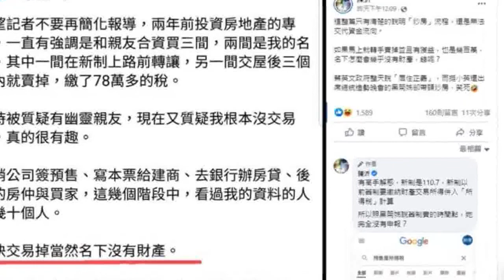鄭家純年收24萬買6千萬豪宅親揭原因 陳沂抓到「1關鍵」：帶頭炒房？